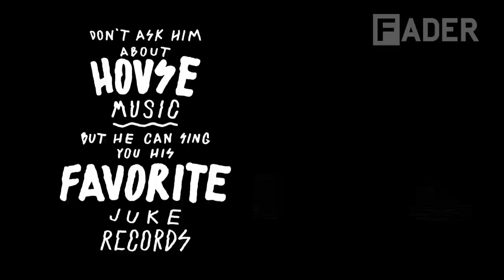Mick Jenkins - Everything You Need To Know (Episode 18)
Mick Jenkins hails from the Windy City, but he takes a questionable stance on the famed Chicago-style hot dog in this installment of Everything You Need To Know. "It's kind of weird to me," he says of the condiment-loaded concession. "I'm just a ketchup, mustard guy." The opinionated rapper also outlines his feelings about juke versus house music and album skits in this segment; plus, he shares the enticing tale about that one time he performed in Montreal.

Producer: Rob Semmer
Editor: Sam Balaban
Director of Photography: Scott Perry
Titles: Joseph Garvey
Animations: Jessica Hutchison
Executive Producer: Joseph Patel
Production Company: The FADER